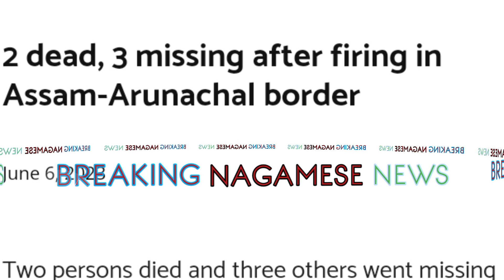6th June|Latest Nagamese News|5 Hottest News|cluster of MFI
6th June|Latest Nagamese News|5 Hottest News|cluster of MFI